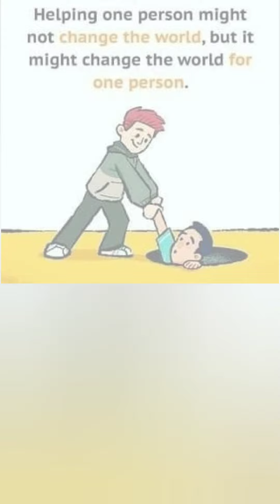"The Process of Change: Embracing Your Transformation"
Change is a natural and inevitable part of life. Whether we like it or not, we all experience changes that can be both exciting and challenging. Transformation can be difficult, but it can also be an opportunity for growth and self-discovery.
1.
2.
3.
4.
5.
6.
The process of change requires us to step outside of our comfort zones and embrace the unknown. It requires us to let go of the familiar and open ourselves up to new possibilities. This can be intimidating, but it can also be liberating.
7.
8.
Embracing transformation requires us to develop resilience and a growth mindset. It means being willing to learn from our mistakes and failures, and to view challenges as opportunities for growth. It means being open to feedback, and using it to improve ourselves and our circumstances.
9.
10.
11.
12.
13.
14.
15.
In conclusion, the process of change can be a difficult but rewarding journey. It requires us to be willing to step outside of our comfort zones, embrace the unknown, and view challenges as opportunities for growth. By doing so, we can unlock our full potential and achieve our goals, both personally and professionally.